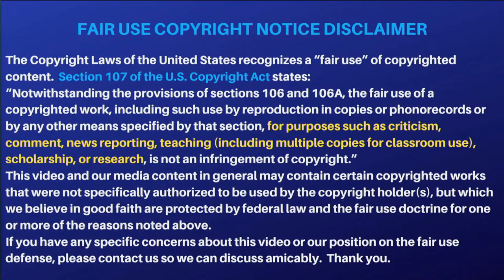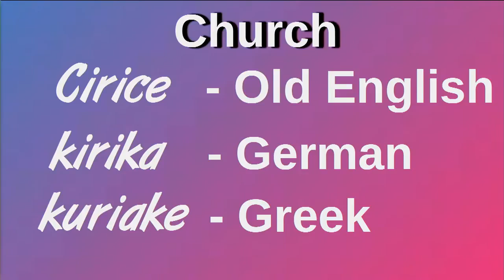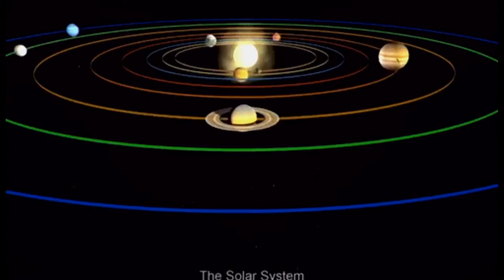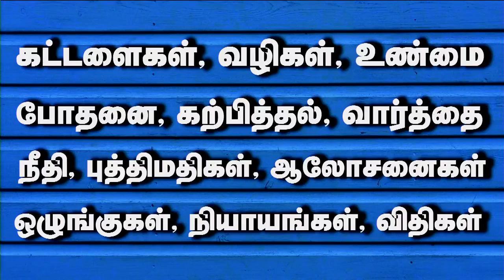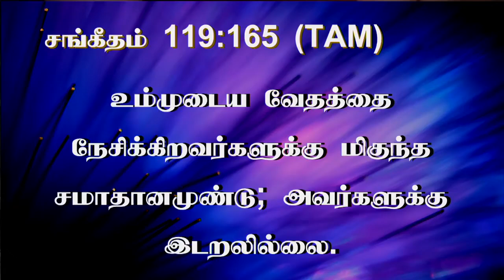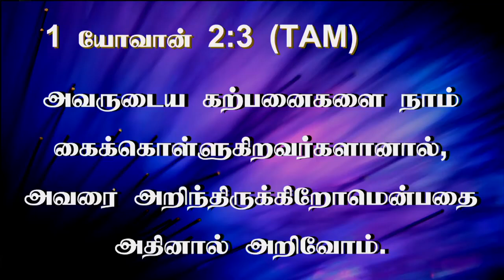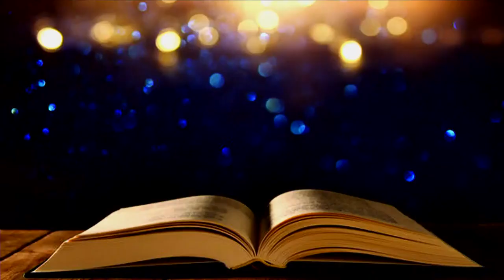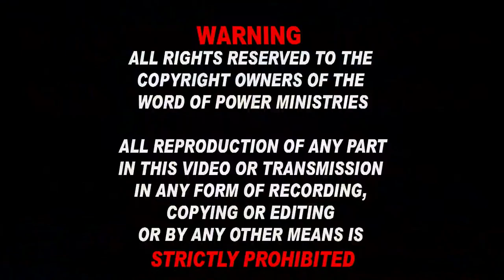19th May 2023 - Friday